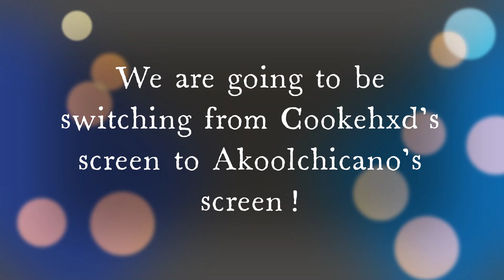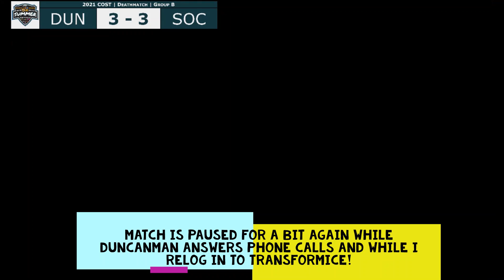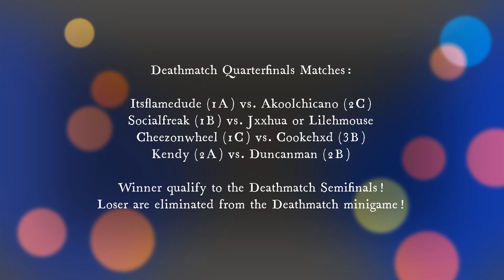2021 COST | Deathmatch Group B | Duncanman vs. Socialfreak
We are back! Matches from the last tournament back in the summer of 2021 will now be uploaded! In this video, we have the seventy-eighth match of the 2021 edition of the tourney. Get ready for a long movie as this is the longest tourney match of 2021! It is a Deathmatch Finals rematch, this time in the group stage to determine first place in Group B, between Duncanman and Socialfreak! This match was very frustrating to complete, but it felt great to finally complete it. There were several pauses that took place in this match. Who will win in this long classic?